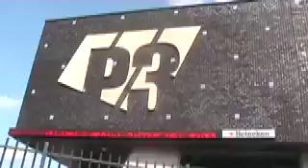Wilhelminalaan volgens...Franka en Zoe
Media-educatie volgens Stichting De frisse blik Lucas Westerbeek en Mirna Ligthart